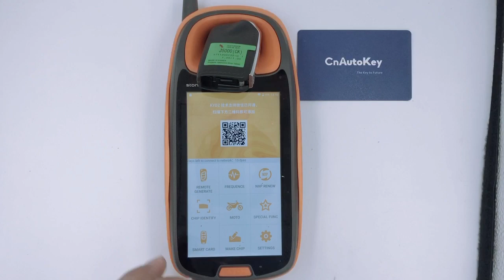CN051034 Genuine KIA Smart Remote Insert Key FOB 95440-J5000 Fits Stinger 2017